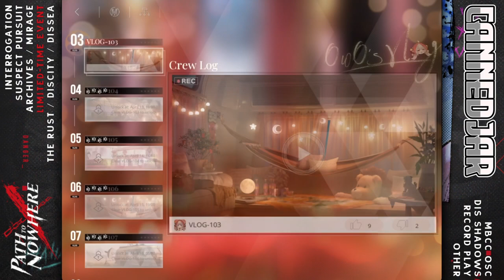VLOG-103 | Beyond DisCars | Path to Nowhere (PTN)